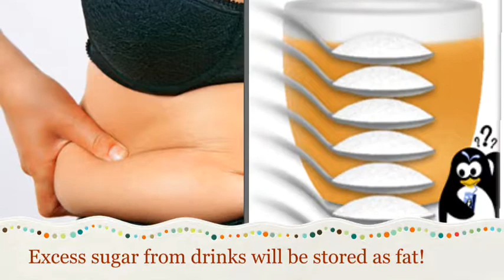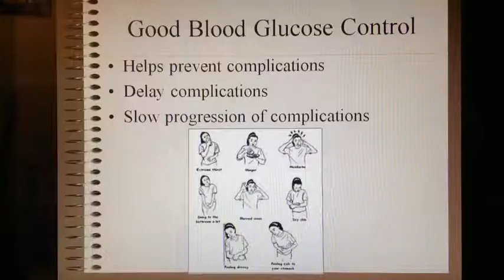Apple-Basil Spa Water by YOUR BODY IN FOCUS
Apple-Basil Spa Water
Ingredients:
2  Apples
Lime Juice

Hello I wanted to share with you the following links to get the new FOCUS' newly released album " Uthando Lukababa (God's Love)"
Enjoy and share with friends.  From FOCUS " Tatenda" (Thank You) again for supporting our ministry!

To get MP3 download on Amazon.com